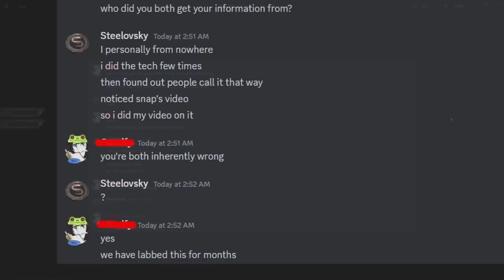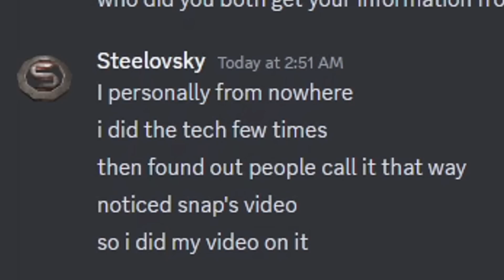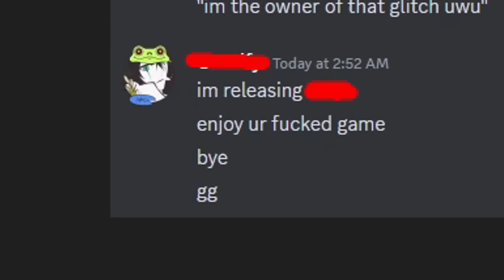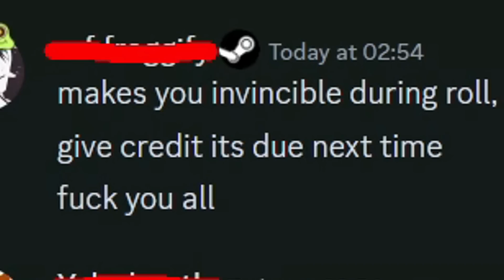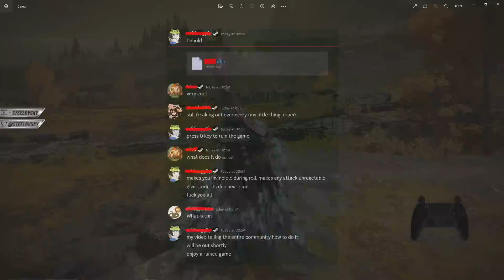The Most BROKEN ELDEN RING GLITCH Just Got REVEALED (drama)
This glitch completely BREAKS Elden Ring